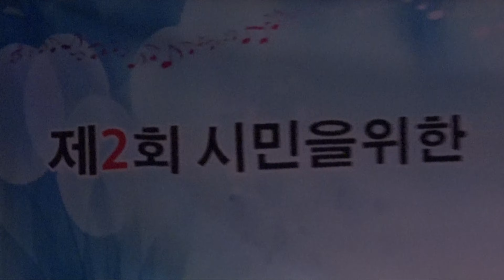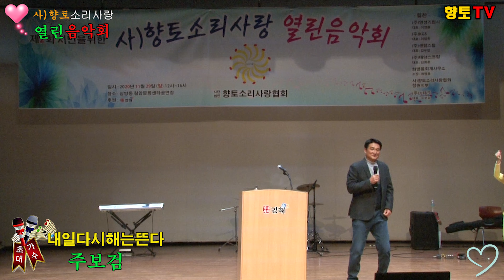주보검 회장/인사 및 한곡조♬내일다시해는든다☞제2회시민을위한▷사◁향토소리사랑 열린음악회2020년11월29일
제2회 시민을위한 열린음악회
주최.주관:(사)향토소리사랑협회(회장:주보검)

★멋찐 유튜브영상 카메라4대로
현장촬영 하여★멋찐 유튜브영상 카메라4대로
현장촬영 하여
가수님들의
오랜 시간 추억으로 간직할 수 있도록
보답하겠습니다 ♡♡♡
※유튜브검색창에서 향토TV검색하여 좋아요 구독 꾹^누르면 저에게 큰힘이 됩니다
사랑합니다💜
가수님들의
보답하겠습니다 ♡♡♡
사랑합니다💜